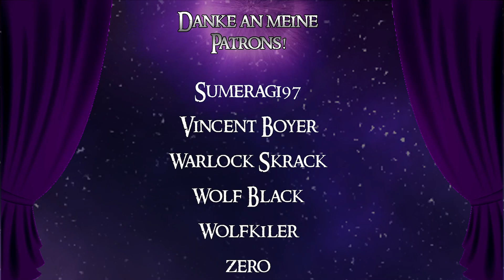Nippon - Heimat d. Samurai | Warhammer Lore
Es ist Warhammer Japan. Genau wie man es sich vorstellt.

Ich streame auf Twitch!